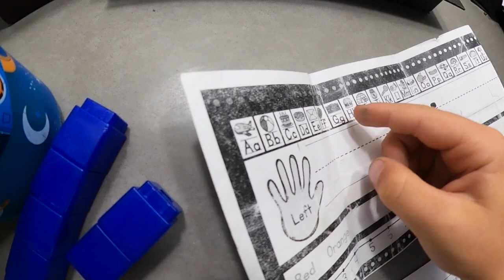Episode 15 | Big Changes on the Horizon | Marina Rats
We sail to San Diego and find out there are no anchorages or slips available. Also, some big changes are ahead!